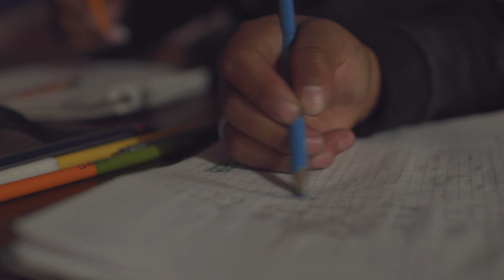Testimonio MDC - Brigada escolar / victoriosos 2022.